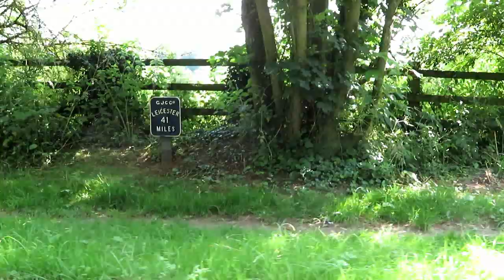72. Yelvertoft to The Ashby Canal - Part Eleven – Braunston Top Lock to Watford Locks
I moored overnight just down from the entrance to Braunston Tunnel, so I’m soon passing through and whilst crossing another boat in the blackness, there is a large unexplained bang. It’s a glorious day and I head for Napton Junction, where I turn onto the Leicester Arm of the Grand Union Canal. I’m soon at Watford Staircase Locks, where I have a long wait to go up, whilst eight boats come down. You’ll get a real sense of what it’s like going through the locks, as the volunteers kindly assist my passage.

If you want to see Part One of my travels to The Ashby Canal, you will find it